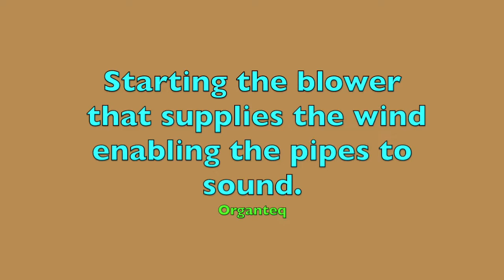Chorale St Antoni J Haydn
Chorale St. Antoni, Joseph Haydn 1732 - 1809. Played with Organteq by Modartt.